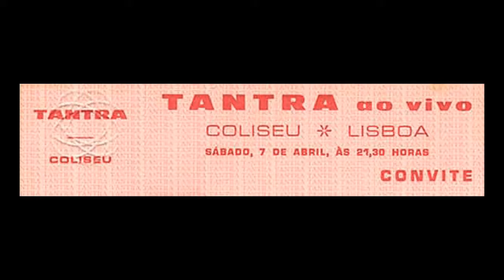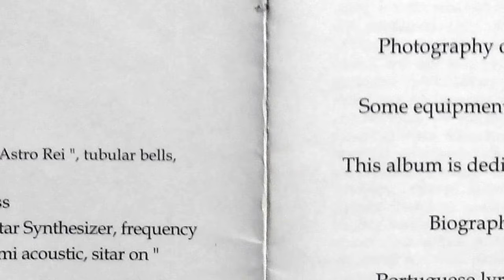Ultimo raio do astro rei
A jazz rock track in "TANTRA"´s "Holocausto" album.